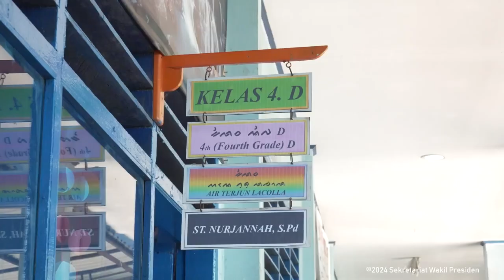PETANI DAN UMKM LOKAL DILIBATKAN, WAPRES RI GIBRAN TINJAU PROGRAM MAKAN BERGIZI GRATIS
Dorong Keterlibatan Petani dan UMKM Lokal, Wapres Tinjau Program Makan Bergizi Gratis di SDN 103 Inpres Hasanuddin

Salah satu program unggulan Presiden Prabowo Subianto, yaitu Makan Bergizi Gratis (MBG) sedang diuji coba di beberapa sekolah di Indonesia.

Untuk mengawal jalannya program ini, Wakil Presiden (Wapres) Gibran Rakabuming terus melakukan pemantauan di sejumlah sekolah baik di Pulau Jawa maupun di luar Pulau Jawa, salah satunya di SDN 103 Inpres Hasanuddin, Makassar.

Sebagaimana pesan Presiden Prabowo Subianto, program MBG tidak hanya bermanfaat dalam membangun pola hidup sehat dan generasi muda yang unggul. Namun, juga memiliki banyak manfaat dalam pemberdayaan ekonomi lokal sebab mata rantai program ini melibatkan banyak pihak mulai dari sekolah, petani, peternak, transportir, ahli gizi, dan pemerintah daerah.

Dalam peninjauan ini, Wapres berharap agar program Makan Siang Bergizi tidak hanya memberikan manfaat bagi para pelajar, namun juga dapat menggerakkan ekonomi daerah dengan melibatkan petani dan UMKM lokal untuk memasok kebutuhan pengadaan makanan.

Adapun antusiasme murid dan guru di SDN 103 Inpres Hasanuddin, Makassar, pada Rabu, 13 November 2024, sangat terasa saat menyambut kedatangan Wapres Gibran Rakabuming. Sembari membuka kota makanan yang dibagikan, anak-anak dengan sumringah bercincang dengan wapres.

“Terima kasih ya, Pak Wapres,” ujar M. Ipkar, seorang murid kelas 1B.

Di sisi lain, Herliani, Wali Kelas III B, menyampaikan bahwa murid-muridnya sangat antusias menerima program Makan Bergizi Gratis ini dan berharap akan terus berlanjut kedepannya.

“Anak-anak semangat sekali, seperti makanan hotel, kata mereka, semoga programnya berlanjut dan tetap berkualitas,” harapnya.

Menu bergizi yang disajikan terdiri dari nasi putih, ayam kecap, tumis sayur, tahu goreng, buah jeruk, susu, dan air mineral.

Makassar, 13 November 2024
Biro Pers, Media, dan Informasi
Sekretariat Wakil Presiden